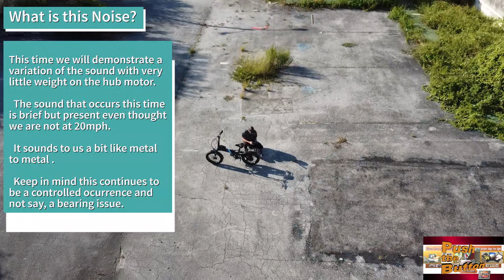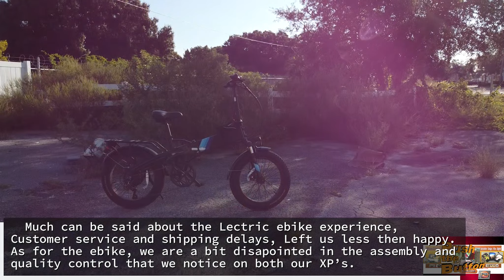What Sound XP 2.0 @LectriceBikes | Hub Problem V.2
Issues with Lectric XP 2.0 Ebike

We've encountered recurring malfunctions with our Lectric XP 2.0 ebikes. While it took some time to capture the issue on video, both bikes malfunctioned similarly within a month of use.

Although we were told via email that we would receive both bikes at the same time, this wasn't the case. This delayed our ability to record the problem until recently. Currently, the first bike has over 200 miles, and the second has over 450 miles.

The malfunctions began around the 80-mile mark, while riding on paved neighborhood streets. When using pedal assist level 4 or 5 and exceeding 20 mph, a grinding noise emanates from the rear tire area, likely originating from the hub motor.

We suspect the magnets within the hub motor may have become detached from the outer wall, potentially a manufacturing defect. While we haven't disassembled the motor to confirm, the sound undoubtedly originates from there under specific conditions.

Speed seems crucial in replicating the issue. The noise occurs when:

Using throttle only and exceeding 20 mph while pedaling
Using pedal assist and exceeding 21 mph while pedaling
Coasting downhill without pedal assist and then exceeding 20 mph while pedaling
Our previous experiences with Lectric's customer service during the three-month wait for our ebikes (March 31, 2021 - June 28, 2021) were less than ideal. Given this, combined with their lack of involvement in manufacturing, we have little faith in their ability to address this issue.

Five months after receiving the ebikes, we're disappointed and dissatisfied. The aforementioned problem prevents us from safely exceeding 21 mph, hindering the advertised performance.

We feel misled by the marketing. These are not meticulously designed products by a team of engineers, as advertised. The marketing portrays them as such, suggesting the XP 2.0 is an improved version based on customer feedback.

Interestingly, we originally purchased two XP 1.0 ebikes at a lower price than the then-unreleased XP 2.0.

After a month-long wait for the XP 1.0s to ship, we contacted customer service and received repeated excuses for the delays (blaming port authorities and COVID-19). We also interacted with multiple uninformed employees, who made statements like both bikes arriving on the same day.

Two weeks before the XP 2.0's public announcement, we received an email offering an exclusive upgrade. This email didn't mention shipping timelines or availability. We were pressured to make a purchase decision based on a subsequent email with no shipping dates.

The public release advertised varying shipping times based on model and color (step-thru: 3-4 weeks, non-step-thru: 7 weeks). These proved inaccurate, and none of the bikes shipped as advertised.

Had the bikes been as advertised, shipping would have been controlled and originated from the Texas office, eliminating overseas delays. Additionally, customer service would have been equipped to handle inquiries effectively.

Lectric as a Middleman

Lectric appears to function primarily as a middleman, with minimal involvement in product design, manufacturing, quality control, or production. While this may be a common business model, it's important to consider before purchasing.